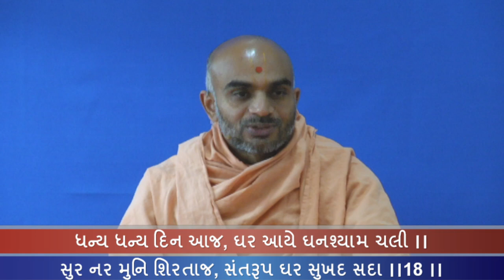Haricharitramrut Sagar Katha Pur 3,Tarang 9. હરિચરિત્રામૃત સાગર કથા પૂર 3 તરંગ 9. 09/8/15